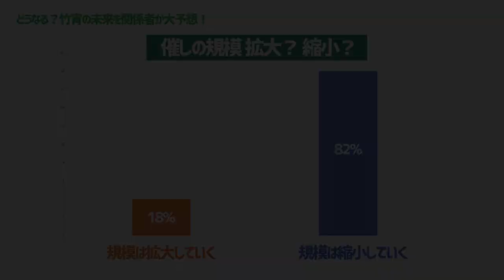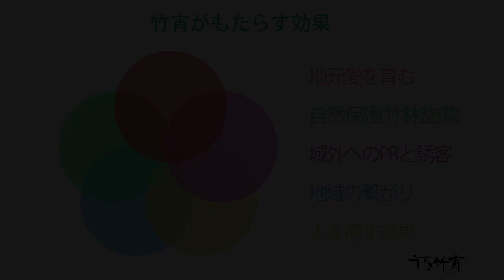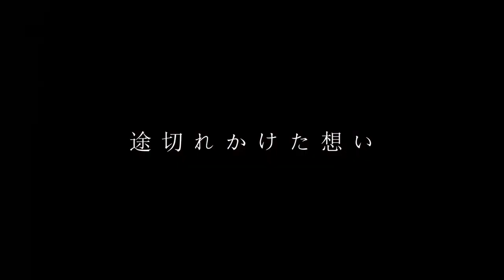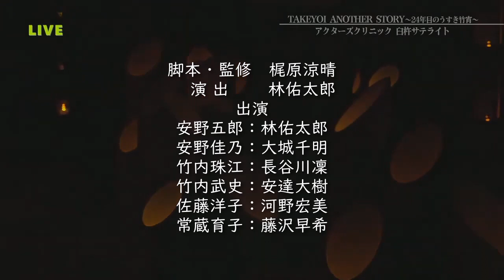第25回 うすき竹宵2021 ダイジェスト版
先日２日に渡って生配信した「第25回 うすき竹宵」。
そのダイジェストに当日準備+当日展示の模様をまとめました。

この配信を見て、うすきのことを、すきになってほしい。

MC　三中西 篤（三中西ツーリスト代表／元臼杵市地域おこし協力隊）
MC　平林 真一（山本鳳凰堂5代目店主／歌う仏壇屋／ステレオ少年）
ゲスト　うすきのみなさん

大分県臼杵市のサーラ・デ・うすき内、「ホッとスタジオ」から生配信！